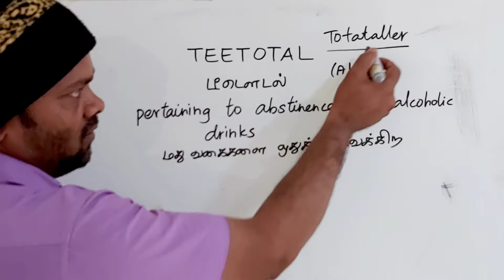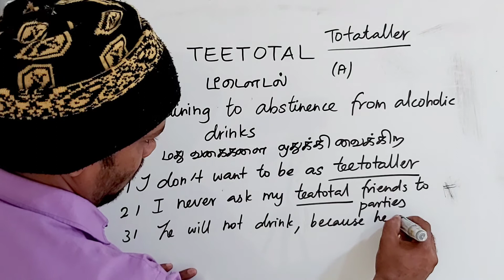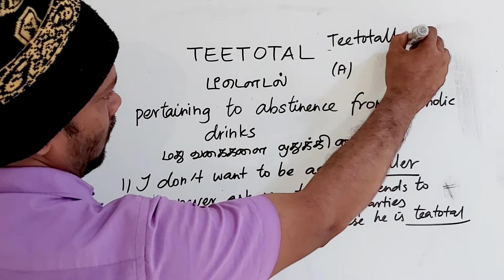TEETOTAL tamil meaning/sasikumar